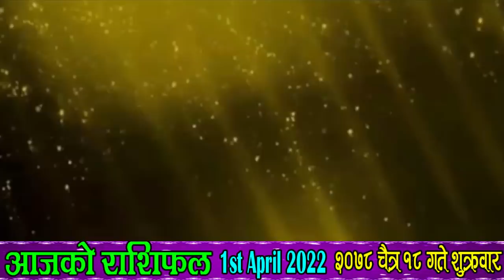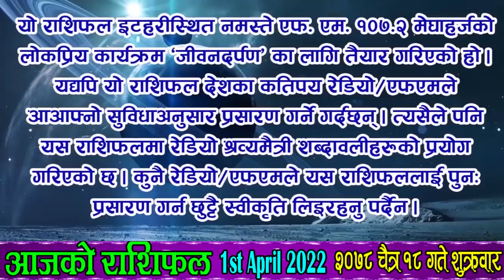Aaja Ko Rashifal | २०७८ चैत्र १८ गते शुक्रवार | APR 01 | Nepali Horoscope | Chaitra 18 | आजको राशिफल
आजको राशिफल
शुक्रवार, चैत्र १८, २०७८
०१ अप्रिल सन् २०२२
नेपाल संवत् ११४२
Today's Rashifal
April 01 2022
Horoscope Prediction

चैत्र १८ गते शुक्रवारको राशिफल
चैत्र कृष्ण (चिल्लागा) अमावस्या/औंसी, उत्तराभाद्रा नक्षत्र, मीन राशिको चन्द्रमा, ब्रह्म योग, नाग र किंस्तुघ्न करण, राक्षस नामक संवत्सर, सूर्य उत्तरायण, वसन्त ऋतु

स्नानदानादिका लागि अमावस्या/औंसी, घोडे जात्रा, विश्व मूर्ख दिवस (अप्रिल फर्स्ट), हलोबार्ने दिन, सौरमानले नल नामको नयाँ संवत्सरको प्रवेश (दिनको ०१:०४ बजे),

१९ गते : नयाँ संवत्सरको प्रारम्भ (आजदेखि सङ्कल्पादिमा नल नाम गरेको संवत्सरको उच्चारण गर्नुपर्छ), वासन्ती नवरात्र (चैते दशैं) प्रारम्भ, घटस्थापना (घटस्थापनाको शुभसाइत दिनको १२:१८ बजे), नवरात्रअन्तर्गत प्रथम दिवस (श्री शैलपुत्री भगवतीको पूजादि), चन्द्रोदय, तेल लगाउने र नीमको पात खाने दिन, भद्रकाली पीठमा लिङ्गपातन, चोभार आदिनाथ स्नान, बैतडी विश्वनाथ मन्दिरमा कोटिहोम मेला सुरु, मूहुर्त : द्रव्यप्रयोग वा लगानी
२० गते : वासन्ती नवरात्रअन्तर्गत द्वितीय दिवस (श्री ब्रह्मचारिणी भगवतीको पूजादि), मत्स्य जयन्ती, मत्स्यनारायण मेला, मुस्लिम धर्मावलम्बीहरूको एक महिने व्रत रमादान प्रारम्भ, मूहुर्त : ब्रतबन्ध (उपनयन), अग्निवास (सामान्य यज्ञ र हवन गर्न मिल्ने दिन), शिववास (रुद्री/पूजा गर्न मिल्ने दिन वा रुद्राभिषेक मुहूर्त), द्रव्यप्रयोग वा लगानी, दैलो राख्ने (द्वारचक्र) (द्रष्टव्य : मृत्युवाण विचार गरी कार्य गर्ने)
२१ गते : वासन्ती नवरात्रअन्तर्गत तृतीय दिवस (श्री चन्द्रघण्टा भगवतीको पूजादि), गौरी व्रत, मन्वादि,

आनन्दादि योग : ध्वज, चन्द्रवर्ण : पहेंलो, चन्द्रदिशा : उत्तर, योगिनीदिशा : ईशान (दिउँसो ११:५९ बजेसम्म) त्यसपछि पूर्व, वारशूल : पश्चिम,
धनिष्ठा पञ्चक/सरुन परेको दिन, नक्षत्र शूल : दक्षिण, कालराहु चक्रमा कालको दिशा : आग्नेय र पाशको दिशा : वायव्य,

काठमाण्डौ, नेपालमा
चन्द्रास्त : साँझ ०६:०८ बजे र चन्द्रोदय : चन्द्रोदय हुँदैन

लाभ वारवेला : बिहान ०७:३० देखि ०९:०३ सम्म र राती १०:४२ देखि १२:०९ सम्म
अमृत वारवेला : बिहान ०९:०३ देखि १०:३६ सम्म र भोलि बिहान ०३:०३ देखि ०४:३० सम्म
काल वारवेला : दिउँसो १०:३६ देखि १२:०९ सम्म र राती ०९:१५ देखि १०:४२ सम्म

सूर्यको होरा : दिउँसो १२:०९ देखि ०१:११ सम्म, साँझ ०७:१९ देखि ०८:१७ सम्म, मध्यरात्रीपछि ०२:०५ देखि ०३:०३ सम्म
बृहस्पतिको होरा : दिउँसो १०:०५ देखि ११:०७ सम्म, साँझ ०५:१९ देखि ०६:२१ सम्म, राती १२:०९ देखि ०१:०७ सम्म
शुक्रको होरा : बिहान ०५:५७ देखि ०६:५९ सम्म, दिउँसो ०१:११ देखि ०२:१३ सम्म, बेलुका ०८:१७ देखि ०९:१५ सम्म, भोलि बिहान ०३:०३ देखि ०४:०१ सम्म

आज यात्राका लागि पुरुषको नेतृत्वमा पश्चिम र उत्तर दिशाको यात्रा शुभ देखिन्छ, त्यस्तै महिलाको नेतृत्वमा सुरुमा आग्नेय र नैऋत्य दिशाको तथा दिउँसो ११:५९ बजेपछि उत्तर र पश्चिम दिशाको यात्रा शुभ हुन्छ । तर बाध्यतावश अन्य दिशामा समेत यात्रा गर्नुपर्ने भएमा अमिलोपिरो चटपटे खानेकुरा वा जौ खाएर यात्रा सुरु गरेमा शुभफल प्राप्त हुने विश्वास गरिन्छ ।

तलको समयमा क्लिक् गरेमा सम्बद्ध राशिफल वा विवरणमा पुग्न सक्नुहुन्छ -
पञ्चाङ्ग 06:29
बच्चाको नाम 07:59
शुभसाइत 09:18
मेष 11:57
बृष 14:01
मिथुन 16:07
कर्कट 18:29
सिंह 20:44
कन्या 22:59
तुला 25:13
बृश्चिक 27:33
धनु 29:42
मकर 32:04
कुम्भ 34:14
मीन 36:22
मौसम 39:07